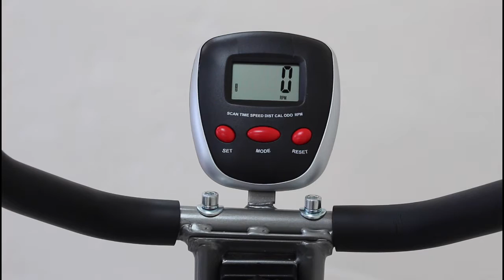Introducing JKexer 2380 O-Power Home Trainer | JK Fitness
Can riding a recumbent bike strengthen the abs? The new JKexer 2380 bike has answers. Combines cycling, rowing and horse riding, our O-Power bike allows to target tummy and you abs and totally diversify your recumbent bike workout.